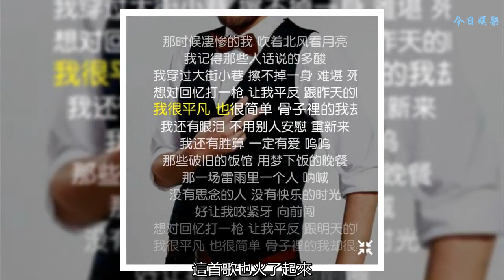此人參加完《中國好聲音》獲得了超高人氣之后，這首歌也火了起來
此人參加完《中國好聲音》獲得了超高人氣之后，這首歌也火了起來。李代沫是一個本身具有實力而自情感豐富的歌手，除了犯的錯誤之外，在音樂方面的認真程度也是很好的，拋開錯誤不談，其原創音樂的水平也有一定的高度，在參加完《中國好聲音》獲得了超高人氣之后，有做出了另外一首不錯的歌，雖然相對小眾，但這首歌的表達感情十分到位，作詞編曲都很棒，整首歌具有正能量而且有靈魂，唱出真實的現實生活有能不服輸不低頭的勇于挑戰困難的人生態度，能表達出這種意義來，對于一首歌來說已經足夠了。
    或許在一些時刻，他的某一首歌就會成為那段困難時候的精神支柱。寫實并且略帶悲觀失望的色彩，拉近了歌手和聽眾之間的距離，彼此的心貼的更近了，一個歌手只有在真正能體會到那些聽眾的生活狀態的感受的時候，真正能站出來替他們說話，替他們分憂并給予力量的一定是最好的音樂，音樂的目的就是拉近彼此的距離，這首歌做到了，《骨子里的我》做到了，和聽眾之間的情感共鳴一觸即發，在任何一句歌詞一句旋律，勾起那痛苦的回憶時時鞭策著自己要更加努力的去面對，去認真生活，拼命過掙扎過之后方才見得到通向光明彼岸的港口，手里還握著勝算，，一定要充滿鮮活的能量和動力去愛，去努力。
    《骨子里的我》歌詞寫的很扎心，用最簡單樸實的語音冷漠的描寫著遭遇到的一切困難，這種體會不到任何一絲溫度的冷漠更是讓人難過這困難的壓迫程度，早已對這個“作詞人”存在的“習慣了的傷害”。
    假裝習慣了的寬宏大度實則是痛不欲生下的毫無知覺。那時候的自己，凄凄慘慘戚戚，獨自一個人在陌生的城市打拼闖蕩，一窮二白的四處碰壁，周遭的白眼和背后的閑言碎語打擊著年輕的奮斗者的心，好像再也沒有什么理由可以支撐著你繼續走下去，平淡無奇的世界上一粒微不足道的塵埃，如此簡單透明的一個人被傷害的只剩下一腔孤勇，沉思冷靜下來，權衡利弊還是決定堅持自己走下去，既然眼睛中的淚水還沒有流干，既然還有高傲的靈魂，那也就不再害怕重頭開始了，重新來，還有勝算。
    ?露宿街頭的夜晚，吃不起飯的時間，丟掉了人的模樣一樣難堪，如此平凡簡單的一個人，還在堅持著不放棄，想必他的骨頭肯定很硬吧，天生應該就是傲骨，不想飛，寧可用腳去追，去流浪，去尋找新的希望。
    未來的你終將會發現，慢慢習慣孤獨，懂得了拒絕別人懂得了放空自己，慢慢再也不會愛上一個人，即便覺得遺憾，你的孤傲卻始終不會低頭附和，既然如此，那就這樣吧。